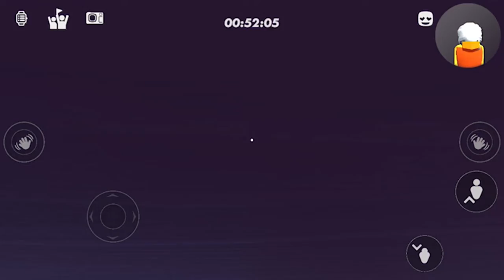November 12, 2022